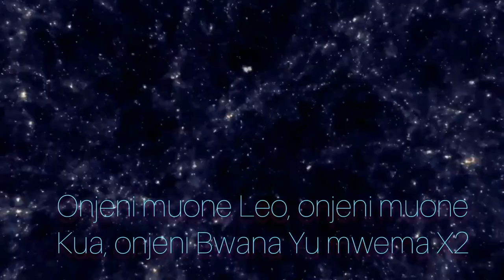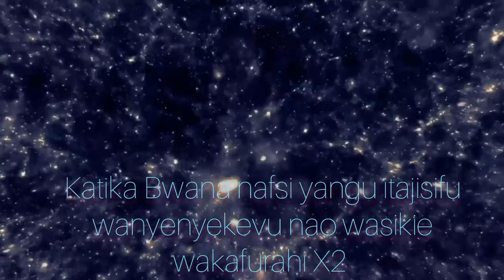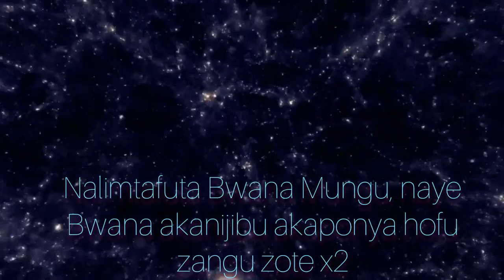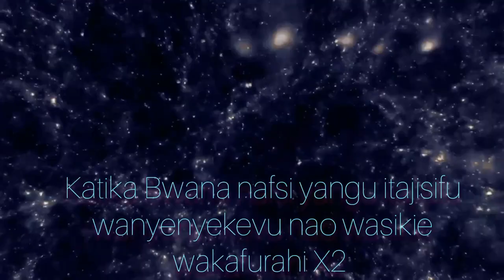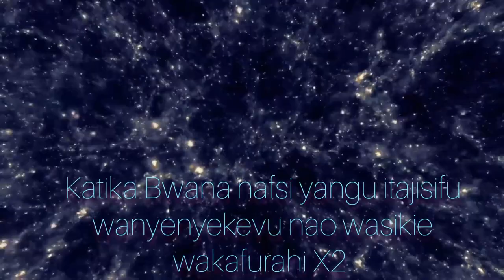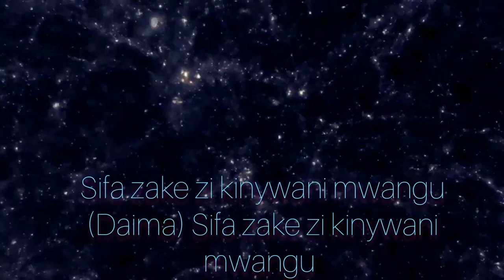Nitamhimidi Bwana Kila Wakati Lyrics video St Camillus De Lellis Rodi Parish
From the book of Psalms 34:1-14